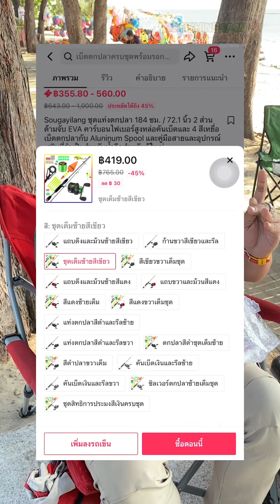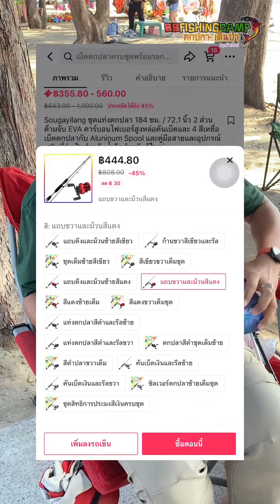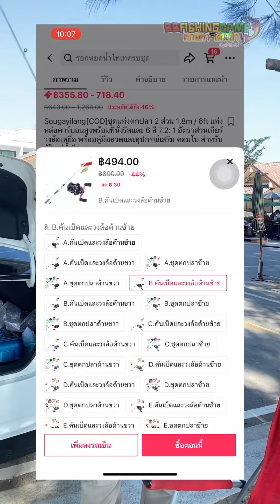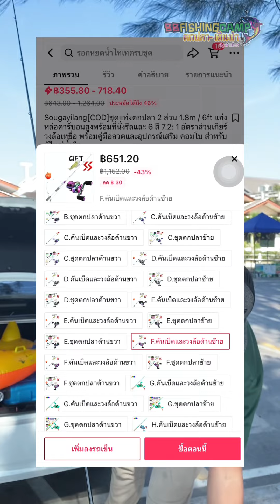ชุกตกปลาตีเหยื่อปลอมราคาประหยัด สั่งใน TikTok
ไลน์ @88FISHINGCAMP
(มี @ ด้วยนะครับ)
หรือกดที่ลิ้งค์